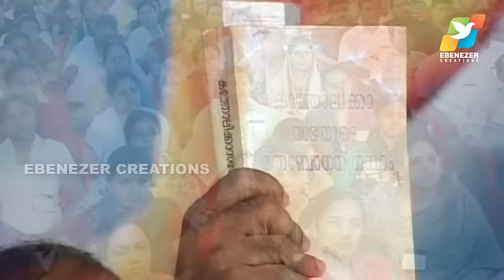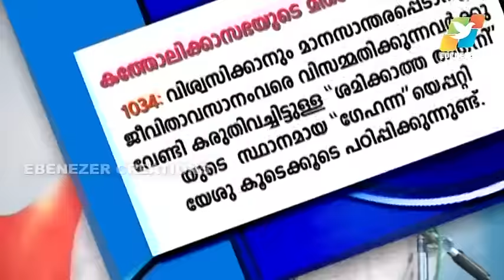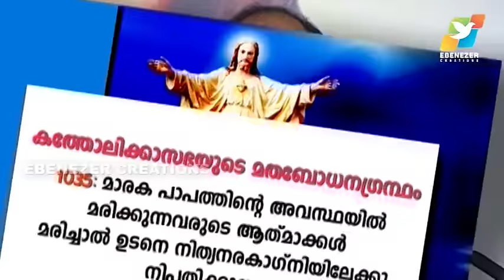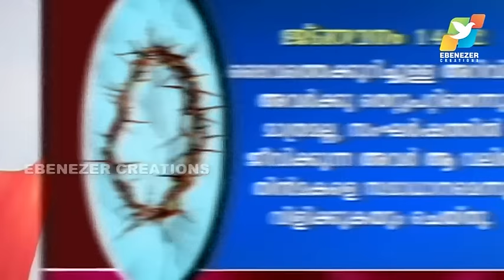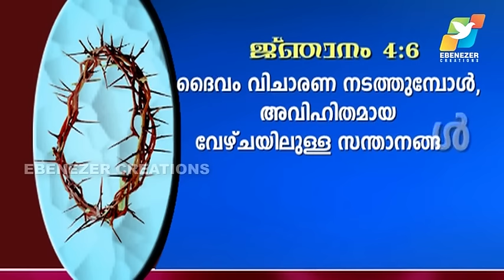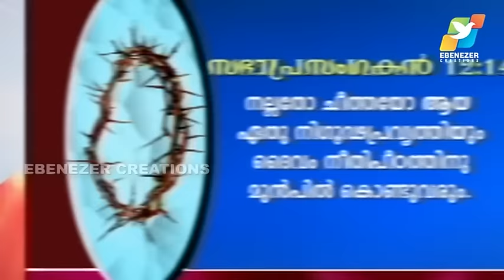നിത്യ നരകം | Part 1| Maranatha | Episode 342